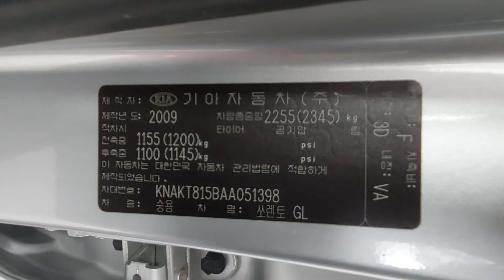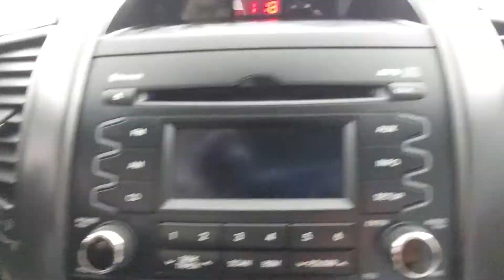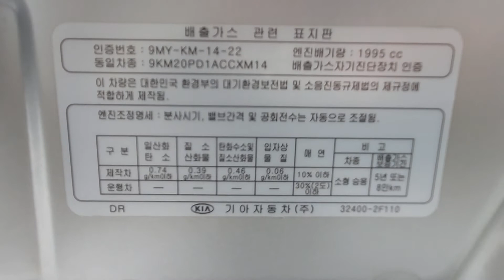Sorento R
KNAKT815BAA051398